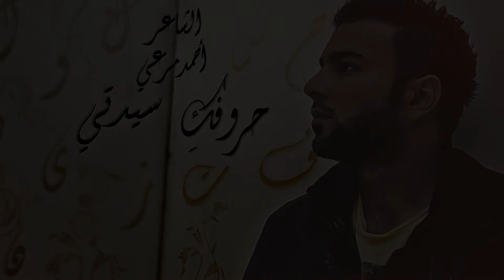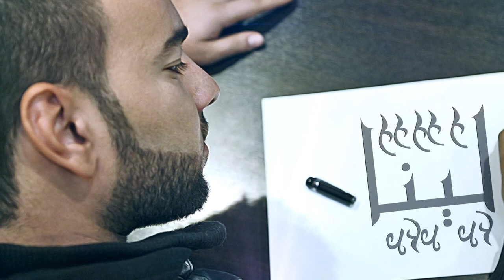Ahmad Mar3i - Lina "Official Video" / أحمد مرعي - لينا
من البوم : حروفك سيدتي

Distribution and musical vision : Mohammed Bushnaq
Photography : Yazan Hmoud
Directed by : Mohammad Iskandar